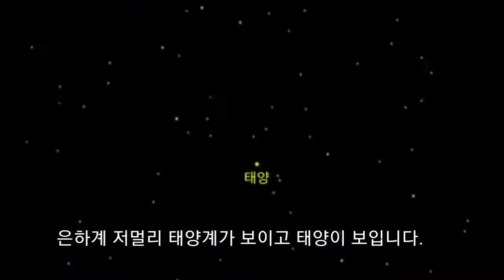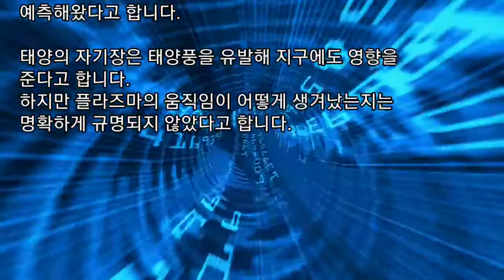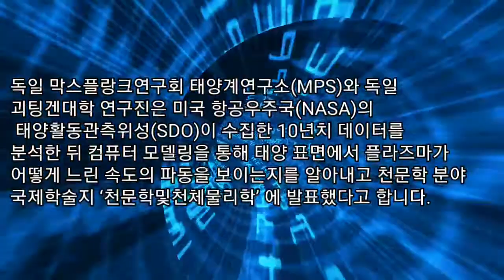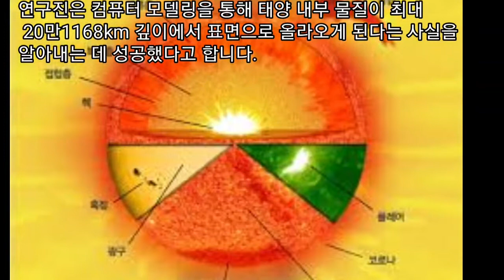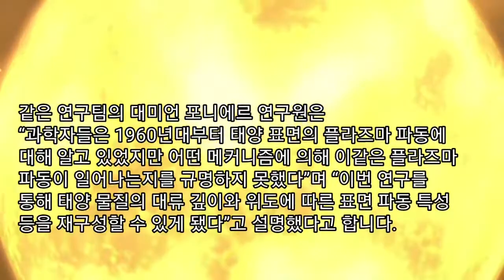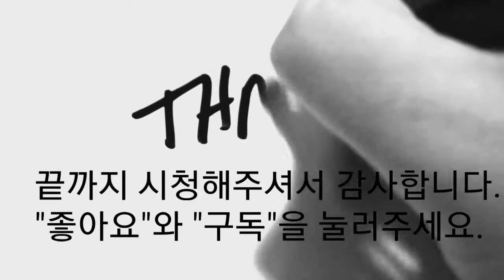(지구 달 태양 운동) 태양의 운동은 어떻게 될까요? 태양 플라즈마 변화? 태양 자기장 변화 원인? 태양 플레어 변화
태양의 운동은 어떻게 될까요? 태양 플라즈마 변화? 태양 자기장 변화 원인? 태양 플레어 변화

오늘은 강렬한 태양의 자기장이 다른 이유를 말씀드리겠습니다.
그리고 오늘은 이런 이야기를 들려드리겠니다.

00:19 태양 부위별 회전 속도 달라... 태양 자기장 미스터리 풀었다